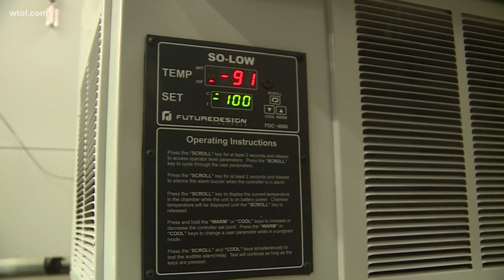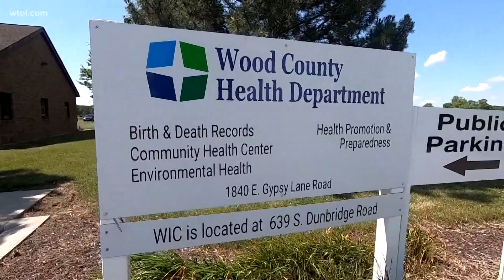Wood County lays out plan for quick distribution of COVID-19 vaccine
Wood County health officials are explaining how they would store and distribute the COVID-19 vaccine, once it's on the market.